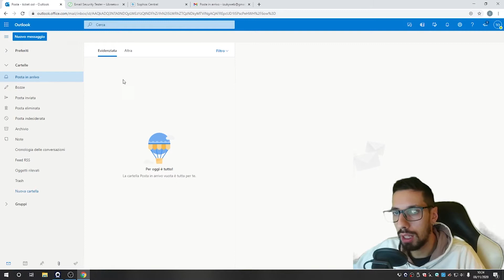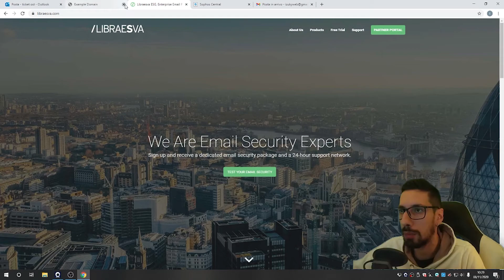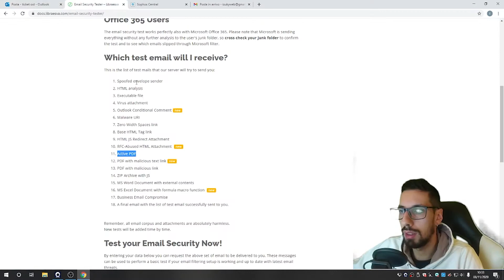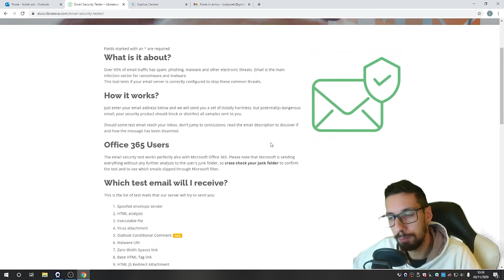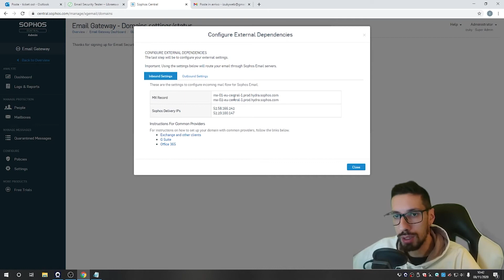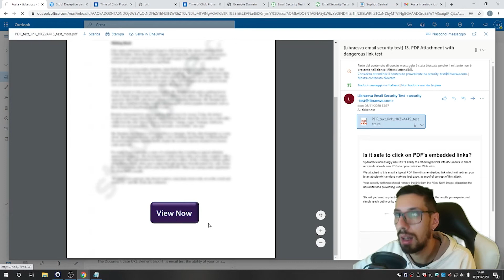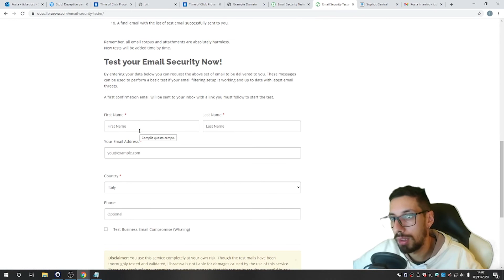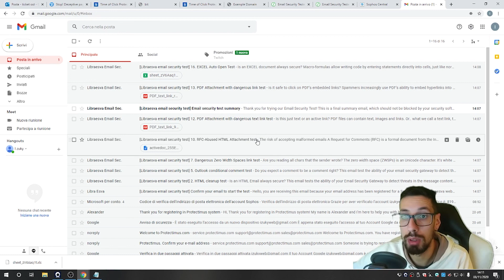Come TESTARE la SICUREZZA della vostra EMAIL? Libraesva (ita)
Utilizziamo quotidianamente l'email, ma ci rendiamo conto a quali ed a quanti rischi siamo esposti?

Grazie a LIBRAESVA possiamo TESTARE DIRETTAMENTE ONLINE LA SICUREZZA della nostra mail e capire le logiche basilari che ci sono dietro un ATTACCO INFORMATICO.

Vorreste avere una protezione maggiore senza cambiare fornitore del servizio? Nel video vi mostro anche il funzionamento di un EMAIL SECURITY GATEWAY come SOPHOS.

Se non sai di cosa sto parlando, devi guardare questo video!